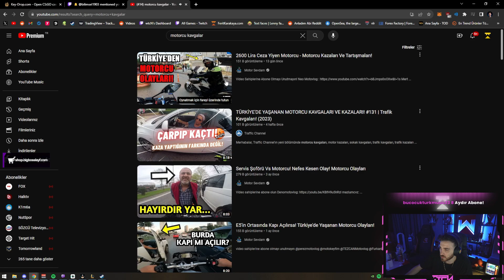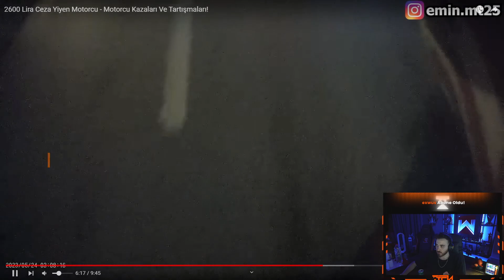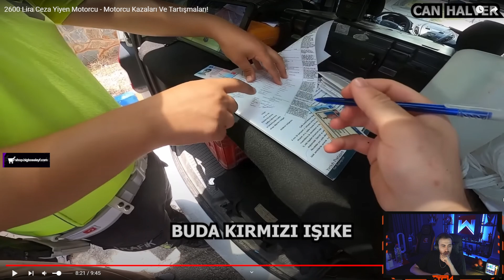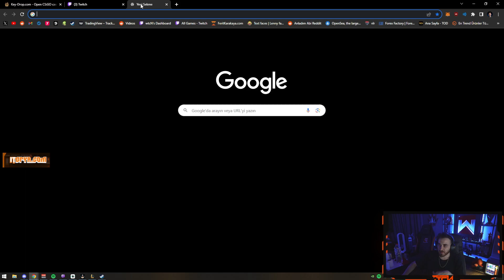WTCN - 2600 TL CEZA YİYEN MOTORCU İZLİYOR!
Daha fazlası için takip edebilirsiniz. ➡ @sadecetwitchten